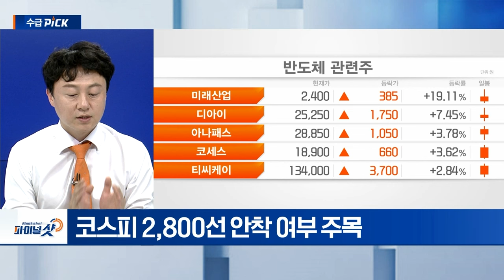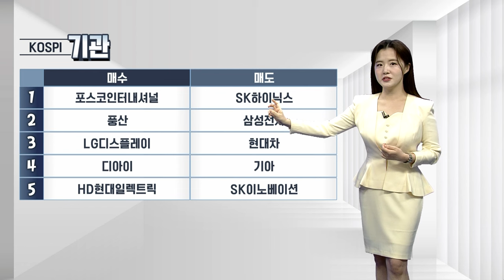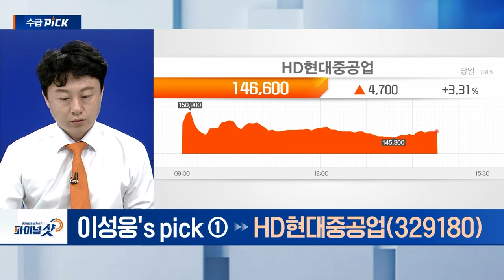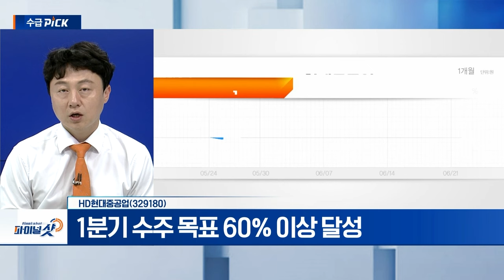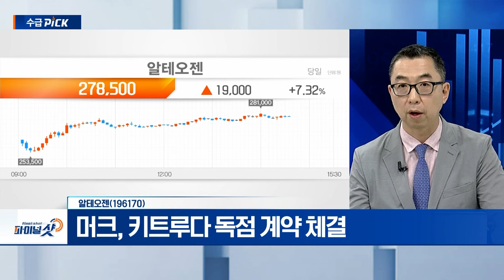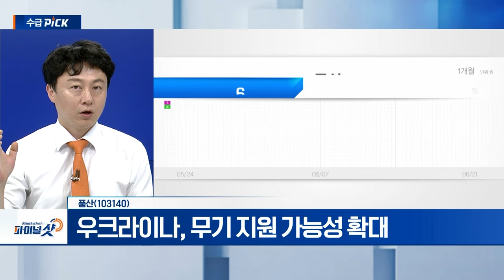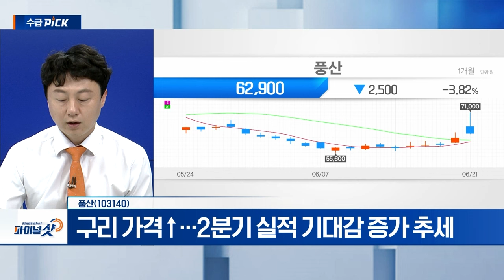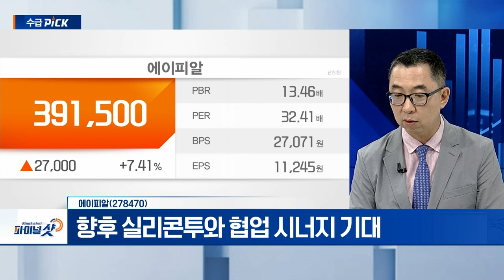HD현대중공업, 풍산, 알테오전, 에이피알 | Final Shot (20240621)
▶ 이권희‘s pick
알테오젠(196170)
- 머크, 키트루다 독점 계약 체결
- ‘엔허투’ 추가 계약 전망
- 머크, 2026년 약 6500억 원 이상 마일스톤 수취

에이피알(278470)
- 미‧중 시장 중심 제품 확대
- 美 매장 확대…中 라이브 커머스 중심 성장 추세
- 평택 2공장 기반 연간 800만대 생산 가능

- 외국인 순매수세 강화
- 1분기 수주 목표 60% 이상 달성
- 공정 정상화에 의한 생산력↑

풍산(103140)
- 기관 매수세 유입
- 우크라이나, 무기 지원 가능성 확대
- 구리 가격↑…2분기 실적 기대감 증가 추세